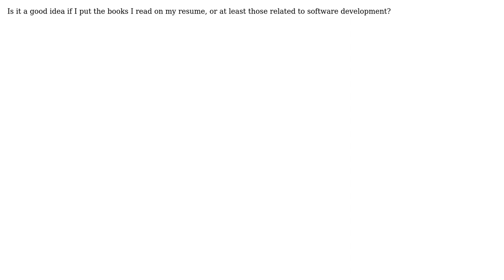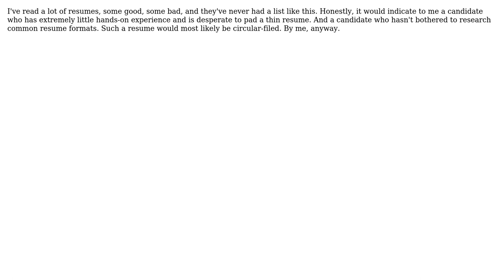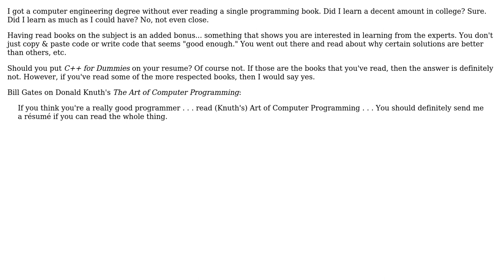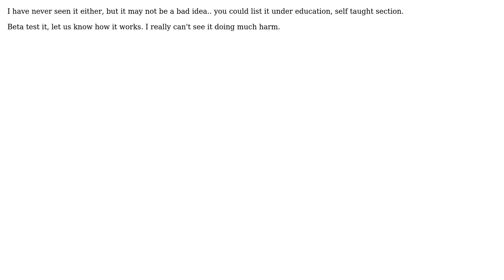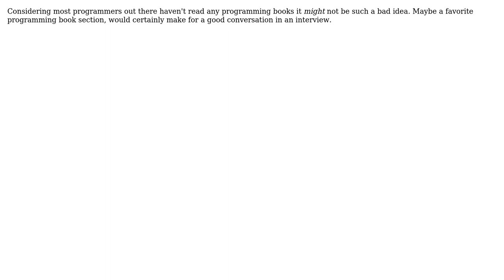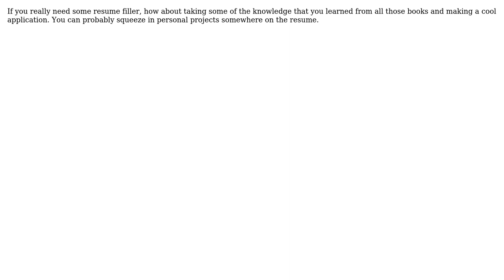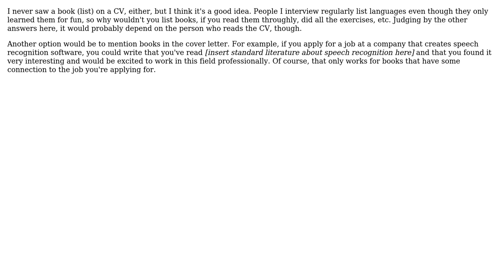Software Engineering: Putting books read in resume (21 Solutions!!)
Software Engineering: Putting books read in resume

With thanks & praise to God, and with thanks to the many people who have made this project possible! | Content (except music & images) licensed under CC BY-SA | Music | Images & others | With thanks to user sakisk user PSU user nikie user Nicole user Mud user Morons user Michael user Mahmoud Hossam user JonMR user JBRWilkinson user JB King user Frank Shearar user Dynamic user Dima user Daud Ahmad Khokhar user Dainius user Cervo user Britt Wescott user blunders user Andy Lester user Aditya P and the Stack Exchange Network Trademarks are property of their respective owners. You are responsible for your own actions.